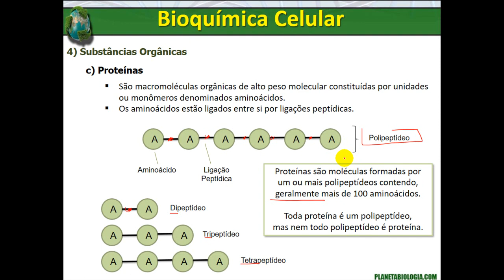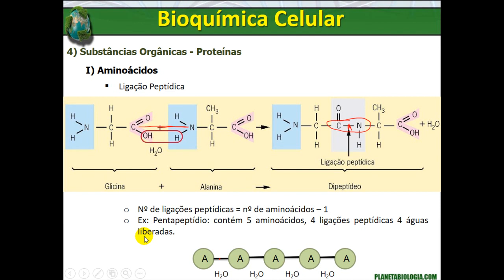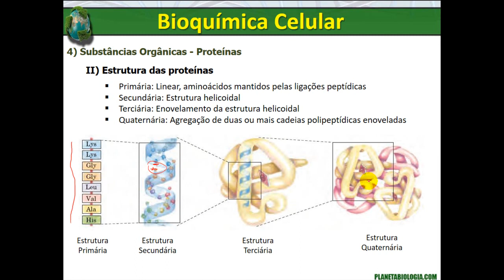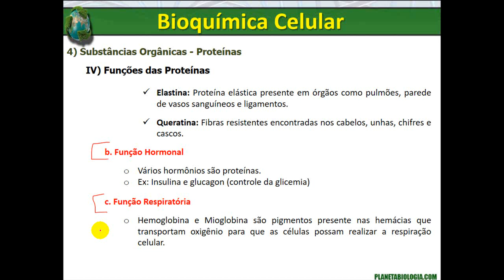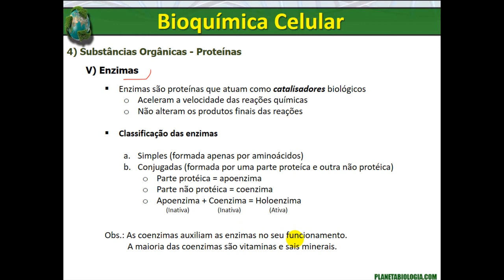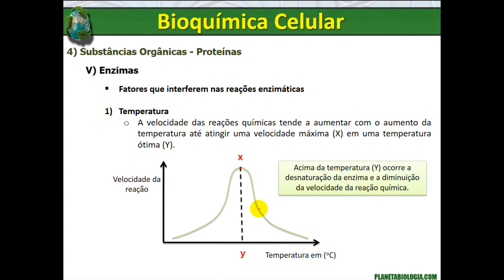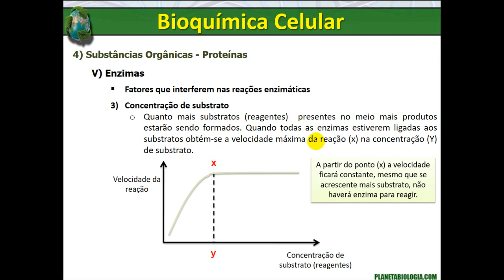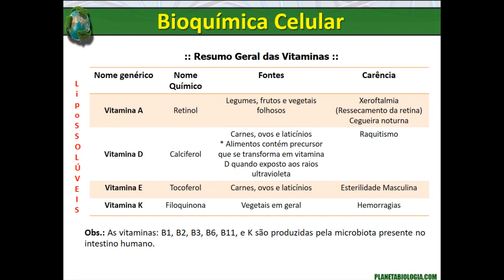Bioquímica celular parte 3 Aminoácidos, proteínas e vitaminas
Bioquímica ceular   parte 3   Aminoácidos, proteínas e vitaminas

O que é Bioquímica?

A bioquímica celular concentra-se nos processos de sinalização que permitem a elaborada comunicação célula-célula necessária em um organismo multicelular. Cinco grupos de pesquisa estão atualmente estudando bioquímica celular, focalizando suas pesquisas sobre as mudanças rápidas nas proteínas do citoesqueleto, proteínas cinases, lipídios da membrana e íons pequenos que acompanham os sinais extracelulares. Esses grupos utilizam uma ampla gama de técnicas bioquímicas, incluindo microscopia de fluorescência e elétron, expressão gênica e eletrofisiologia para caracterizar esses processos biológicos fundamentais.